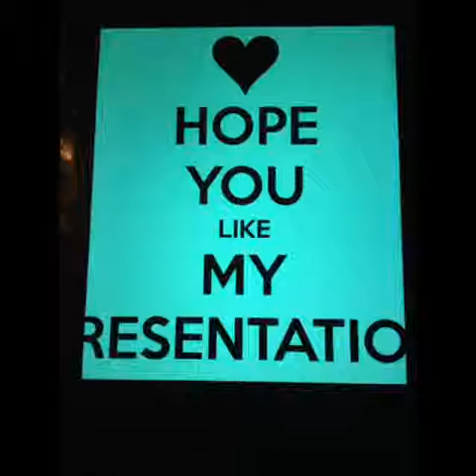Ikuto and amuchan love story